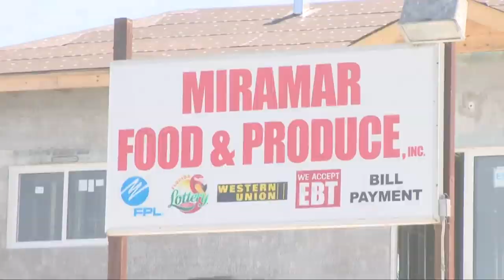Video shows attack on store clerk in Miramar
Officers are searching for the "dangerous" attacker who used a beer bottle to attack a store clerk in Miramar.